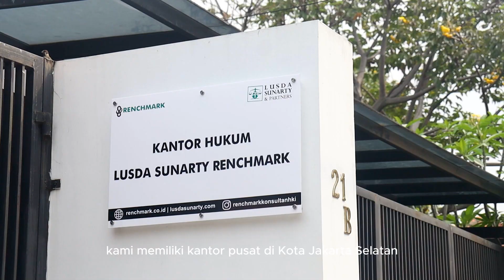PERLUKAH MENDAFTARKAN KEMBALI TAMPILAN MEREK YANG BERUBAH?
Pembahasan kali ini adalah pertanyaan terkait Merek yang seringkali ditanyakan oleh pelaku usaha yang telah mendaftarkan mereknya, "Tampilan Merek saya berubah, apa harus didaftarkan kembali?"

Untuk penjelasan lengkapnya, yuk simak dalam video berikut bersama Ibu Reni Sunarty, SH., MH Konsultan HKI.

Jangan lupa susbcribe dan share video bermanfaat berikut ya!

📍Kantor Jakarta
Jl Wahyu Raya No 21 A RT 04/05, Kel. Gandaria Selatan, Kec. Cilandak, Kota Adm Jakarta Selatan, DKI Jakarta 12420

📍Kantor Padang
Jl. Dr. Moh. Hatta No.1, RT.001/RW.004, Binuang Kp. Dalam, Kec. Pauh, Kota Padang, Sumatera Barat 25161